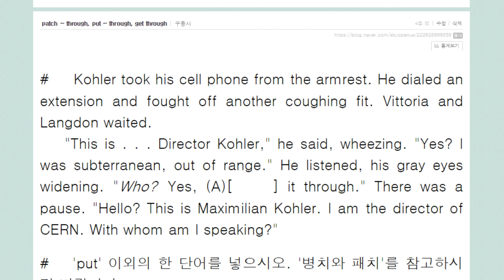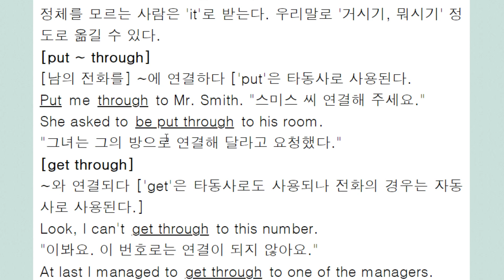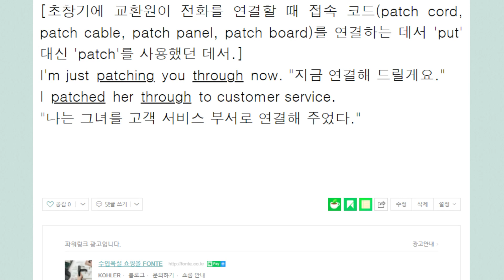patch ~ through, put ~ through, get through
patch cord,  patch cable
연결해주다